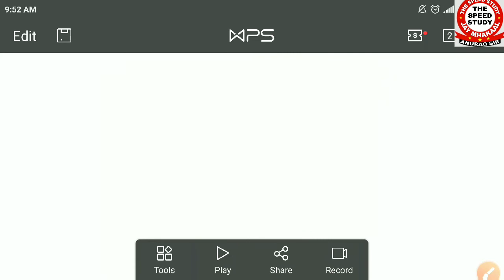🔴LIVE_3PM UPBUDGET_2020-21 ।। बजट 2020-2021 ।। ANURAG SIR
UPBUDGET_2020-21 ।। बजट 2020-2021 ।। ANURAG SIR